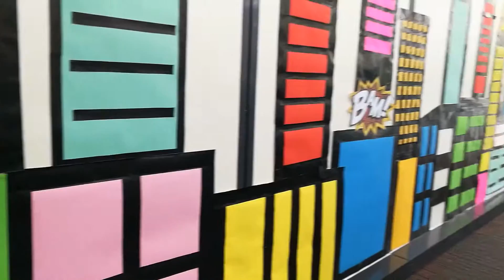Trick or Treat 2018, Amdocs Ortigas office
Trick or Treat 2018, Amdocs Ortigas Office, Philippines